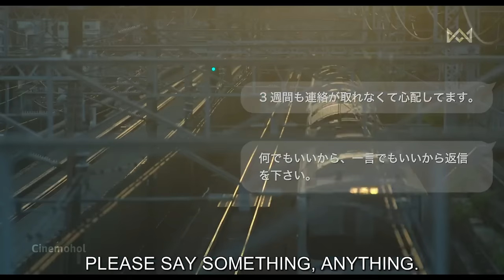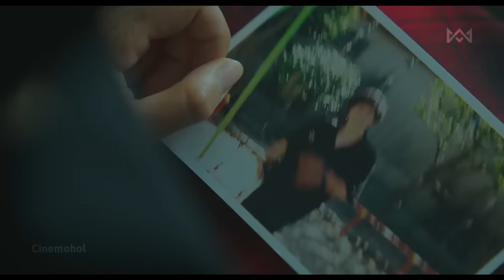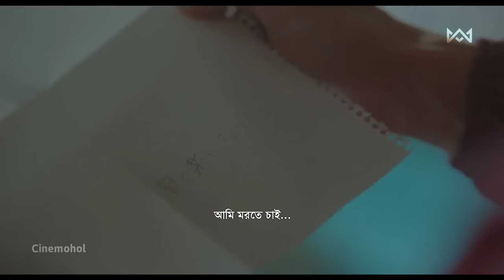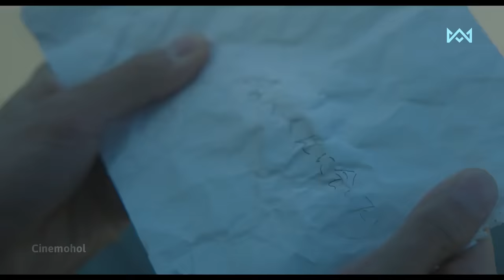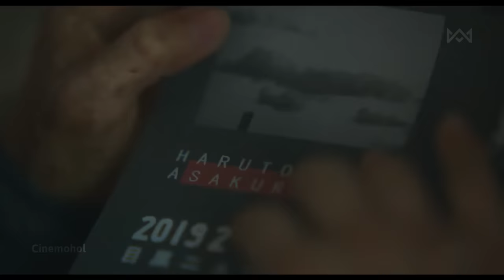লাভ স্টোরি 💖 Love Like the Falling Petals (2022)Movie Explained Bangla Korean Drama Bangla🟤Cinemohol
🟫  ২০২২ সালের এপ্রিলে NETFLIX এ মুক্তি পায় এই মুভিটি, যার নাম Love Like the Falling Petals (2022) Movie Explained in Bangla Japanese / Korean Drama Bangla🟤Cinemohol

● Movie Name :  Love Like the Falling Petals
● Adapted from the novel : My Lover, Like Cherry Blossoms
● IMDb RATING : 6.2
● MyDramaList : 7.7
● Google User Like Ratio : 96%
● Country : Japan
● Genre : Romance/Drama
● Director : Yoshihiro Fukagawa
● Starring : হারুটো - Kento Nakajima | মিসাকি - Honoka Matsumoto
● Production company : Toho Studios
● Distributed by : Netflix

Love Like the Falling Petals Explained in Bangla
Love Like the Falling Petals Bangla Explanation